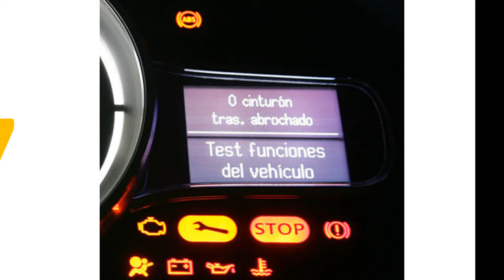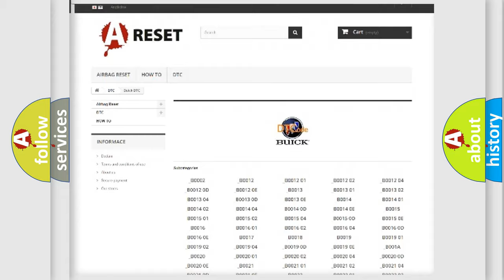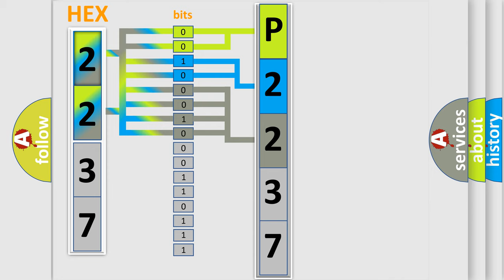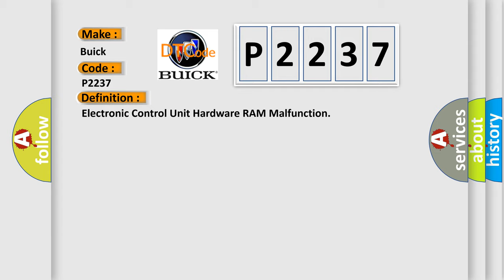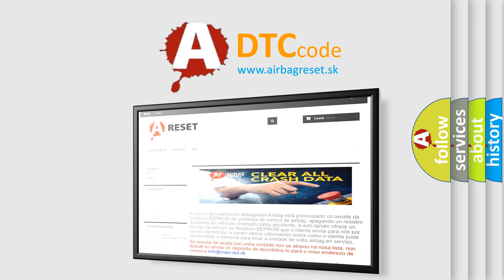DTC Buick P2237 Short Explanation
Contents:
0:21 Basic DTC analysis according to OBD2 protocol standard.
1:48 Insight into programming
2:58 A diagnostically understandable description of the Diagnostic Trouble Code
3:05 Basic error definition

Make:
Buick
Code:
P2237
Definition:
Electronic Control Unit Hardware RAM Malfunction
Description: